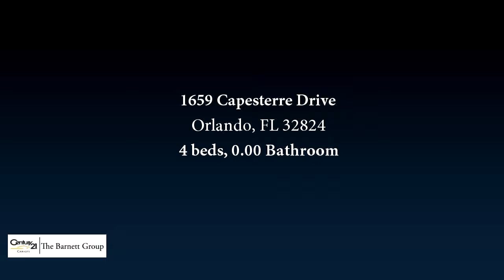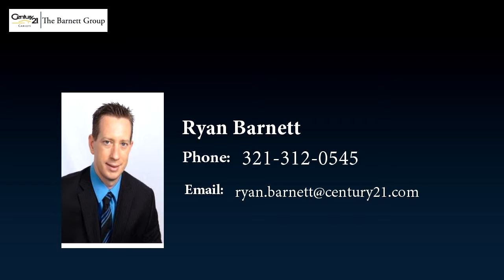1659 Capesterre Drive, Orlando, FL 32824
Bedrooms: 4
Bathrooms: 0.00 Bathroom
Square Feet: 2370
Price:

05/27/2017 12:15:01 pm

Last modified: